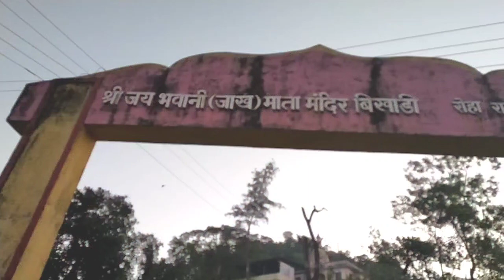रोहा येथील बिरवाडी किल्ल्यावरील भवानी मातेच्या मंदिरातील शिलालेख Birwadi Fort Roha temple rune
इतिहास अभ्यासकांना आणि संशोधकांना विनंती इतिहासात अनभिंन असलेला हा शिलालेख च वाचन व्हावं आणि अनभिन्न असलेला इतिहास जगासमोर यावा